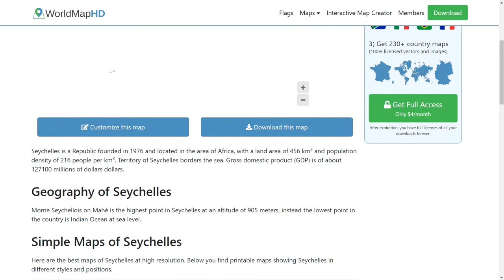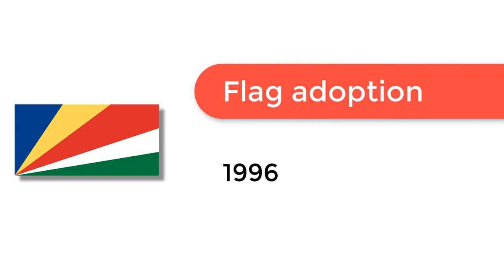Flag of Seychelles - 🌍 How to Draw the Seychelles Flag - SVG Vector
- Flag of Seychelles: Check out how to draw the flag of Seychelles. Let’s discover how to draw the national flag of Seychelles in a few minutes. Discover the national flags of all the countries in the world.